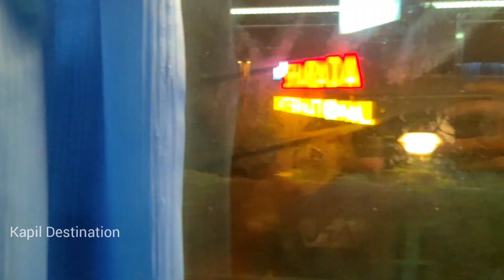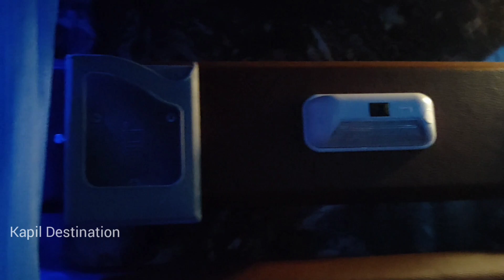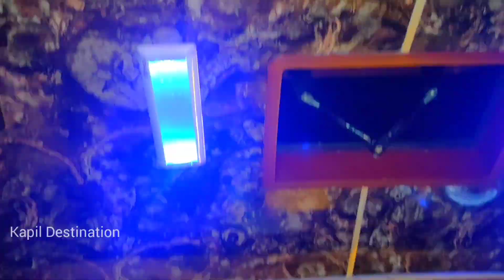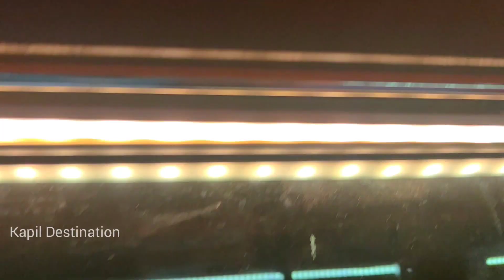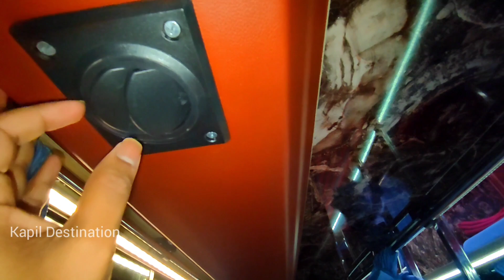Sagar New A/C Bus | 400km ಇಷ್ಟು ಬೇಗ.? | 5 Star Experience In Safety, Luxury & Ambience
DESCRIPTION :-

Bus Name :
Sagar

Sagar Transport & Online Booking :
Sagar Transport has redefined road travel to a 5 star experience in Safety, luxury, entertainment and ambience. provides affordable and reliable bus services, offering the highest level of comfort and safety. You can be assured of a great experience and overall satisfaction when you choose Sagar Transport. Our professional staff and fleet of clean, comfortable, well maintained buses enable us to provide you with the dependable, quality service.

Hey guys! I am Kapil , and here's my brand new Youtube channel.

To get closer to you all, I am here with my personal channel to amp up my presence. I mostly share my food & travel content here.

Follow me on:

I'm on Instagram as @kapilkalkur. Install the app to follow my photos and videos.